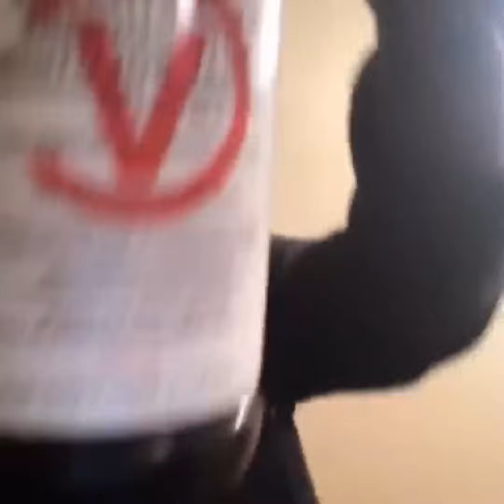letoa - like that feat. lilbubblegum & ciscaux (prod tokyo!)